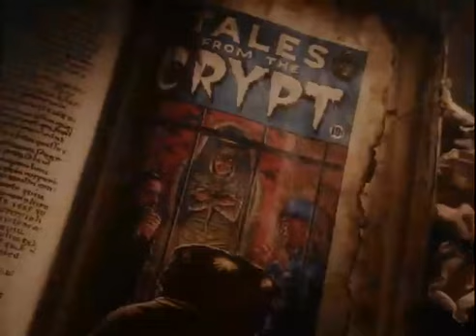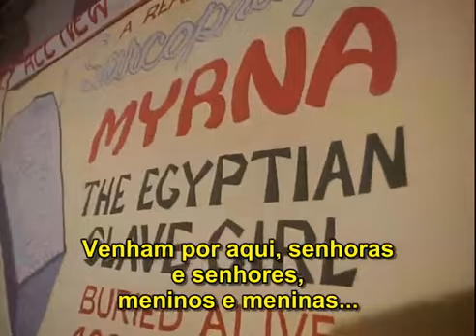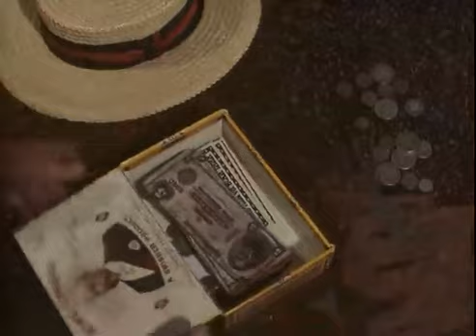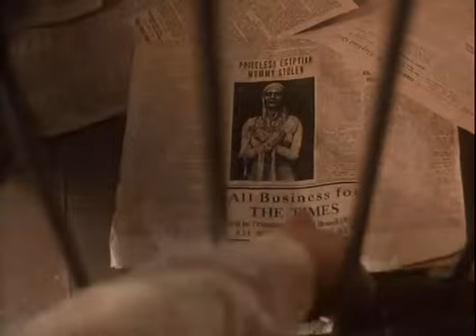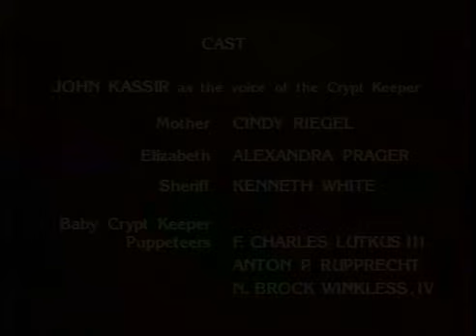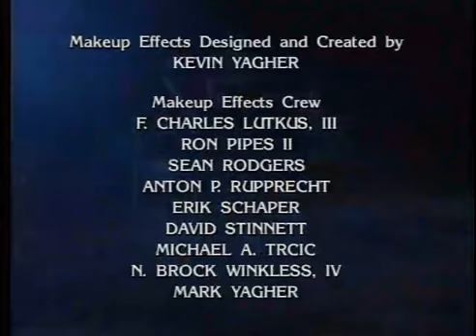CONTOS DA CRIPTA LEGENDADO 20 Berço inferior